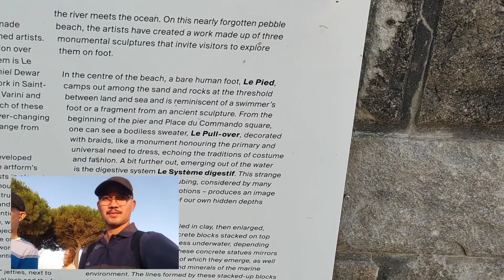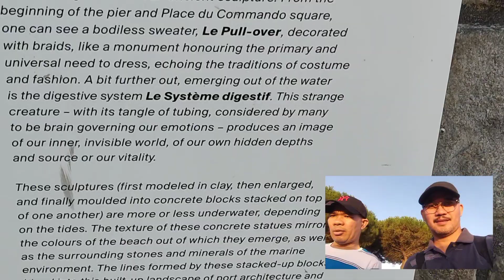# Walking Around at Saint Nazaire France